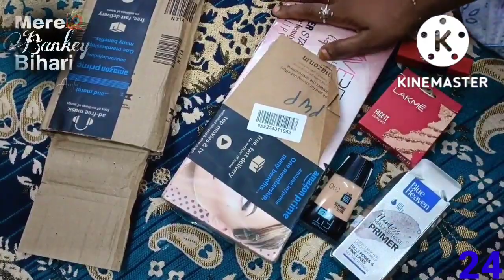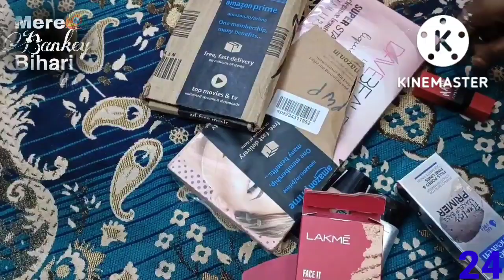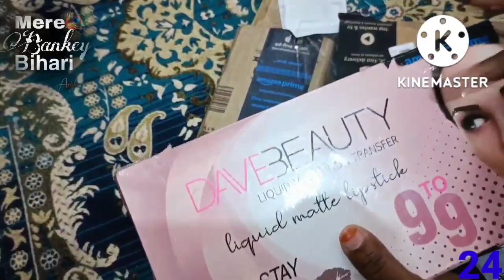amazon shopping vlog||make-up product||@AvishaS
@Avisha's